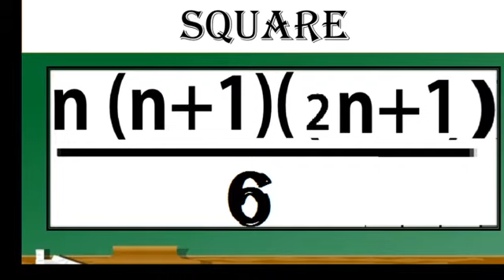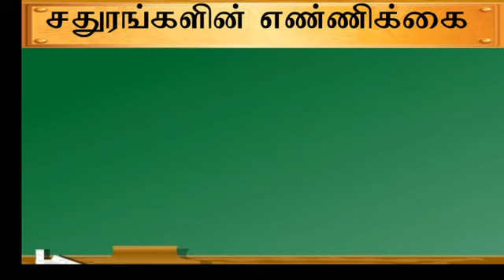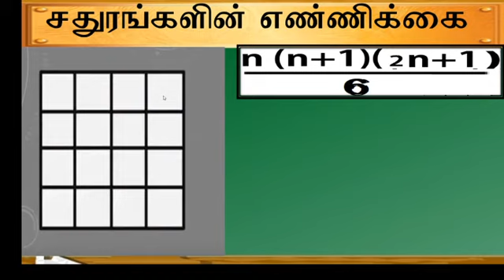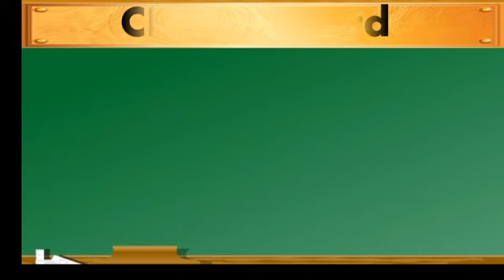TNSPSC /TNUSRB TNPOLICE Exam 20 / Psychology part 1/ Square counting / SIT SIGARAM